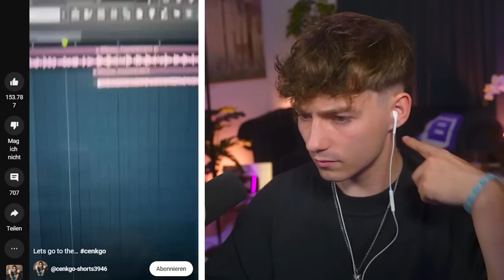Mexify schaut Shorts 1.0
Reaktion auf YouTube Shorts!